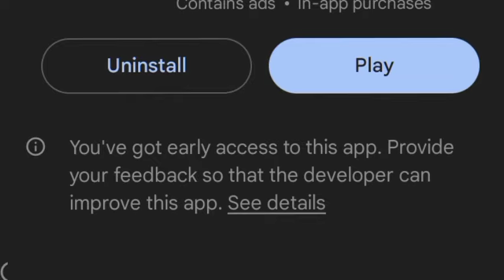NEW UPDATE || CAR FOR TRADE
CAR FOR SALE SIMULATOR MOBILE NEW UPDATE || CAR FOR TRADE